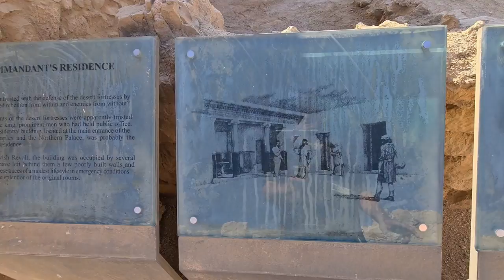The Masada commander's residence -a surprise of more than 2000 years (King Herod) awaits you inside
Information about the Masada of King Herod itself will be provided after this announcement.

Zahi Shaked

Masada is not only important because it is a UNESCO World Heritage Site or an ancient fortress occupying a breathtaking, strategic location high on a flat plateau above the Dead Sea, but because of its symbolic importance of determination and heroism which continues to this day with many Israeli soldiers sworn in here.

This mountain is one of the greatest archaeological sites in Israel and, perhaps, across the world. Its dramatic ascent can now be made by cable car, but the drama and imagery that this site portrays is no less powerful than it ever was. Many people opt to join a Masada tour, enjoying a guide who will bring the site to life.

HISTORY OF MASADA
The fortress was built in the year 30 BCE by King Herod, whose architectural feats have left their mark throughout the country. At the beginning of the great revolt against Rome in the year 68 CE, the site was conquered by a group of Jewish zealots, and Masada became their last stronghold.

In the year 72, the Romans besieged Masada and succeeded in reaching the steep fortress after constructing a huge earthen ramp on its western side. In the year 73, the 960 Jewish zealots living at the top chose to commit suicide rather than to fall into the hands of the Romans alive. Their deeds left behind a saga of courage, heroism, and martyrdom.

The remains of the fortress are well-preserved and have been reconstructed in an effort to pay homage to the site and its heroic inhabitants. The most impressive structure remaining is King Herod’s northern palace, built on three rock terraces overlooking the gorge below.

Near the palace is a large Roman-style bathhouse with a colorful mosaic floor and walls decorated with murals. Many other buildings at the site – such as the luxurious western palace, the mikveh (Jewish ritual bath), storerooms, watchtowers, and synagogue relate the history of Masada, especially when viewed with artifacts such as storage containers, decorated pottery, scrolls, and coins.

The beautiful embossments and murals that were discovered on the walls of buildings on the site were restored by Italian experts to preserve them for years to come. This is the largest and most complete Roman siege camp that remains today.

CLIMBING MASADA
Masada
Masada is extremely high, and can be ascended on foot by the winding “snake path” or by a cable car that runs from the tourist center at the foot of the mountain to the top. The tourist center also features a movie about the story of Masada, a model of the site, and an exhibit of the archeological findings.

Many like to climb Masada at sunrise, which has become something of a tradition, with the spectacular view of the Moab Mountains and the Dead Sea. For those seeking a unique and memorable experience atop Masada, check out our Masada Sunrise Yoga, Ein Gedi Oasis, and Dead Sea Wellness Experience Tour.